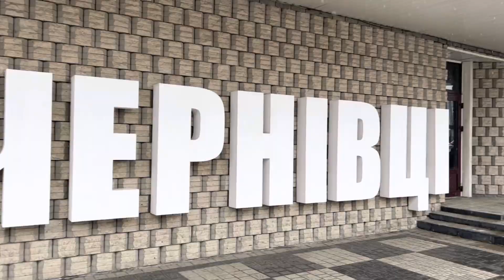Hangout With Friends| Vlog -04 | Bsmu,chernvitsi ,Ukraine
Hey Guys This Is Lokesh♥️
Mbbs 1year (Bukovinian state medical university )